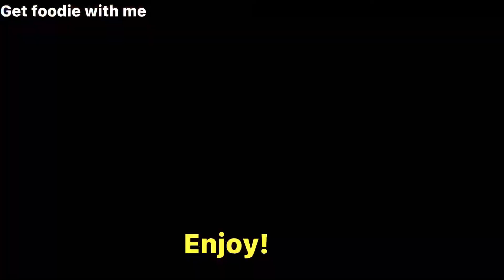EGGCURRY EASY TO MAKE HIGH PROTEIN CURRY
Easy homemade egg curry ,
Must try high in protein easy to make .

One cannot think well, love well, sleep well, if one has not dined well.” ...

Keep smiling 🙂

Cooking is all about people. Food is maybe the only universal thing that really has the power to bring everyone together. No matter what ...🥰

* Cooking is like love. ...
* “A recipe has no soul. ...
* “Cooking is like painting or writing a song. ...
* “If you are a chef, no matter how good a chef you are, it's not good cooking for yourself; the joy is in cooking for others.